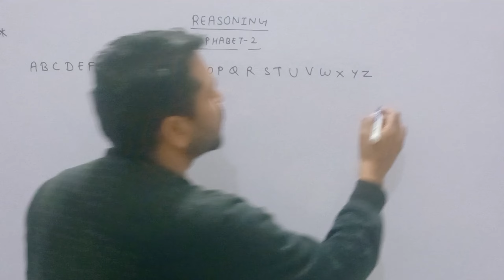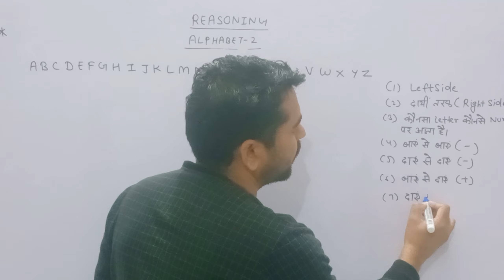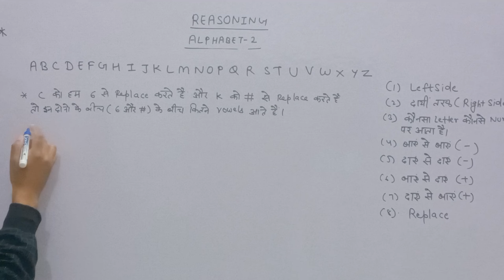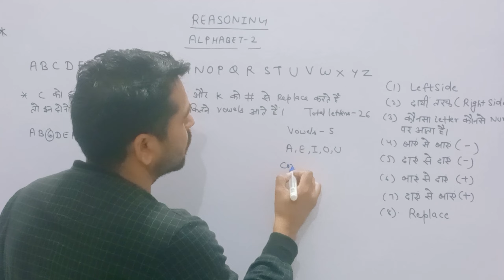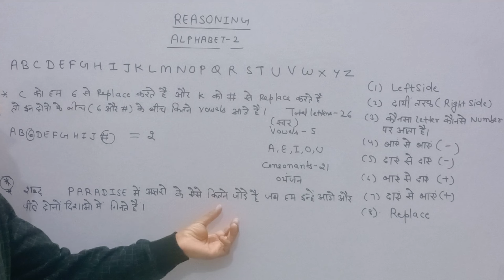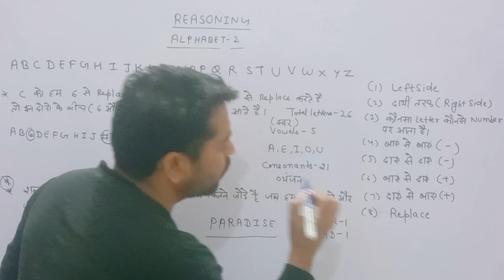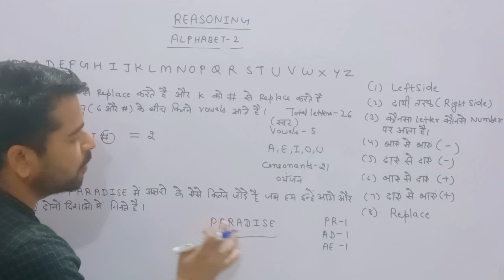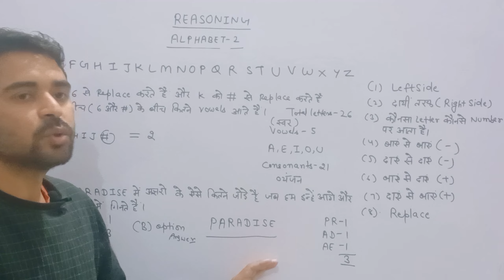Reasoning alphabet class -2 |useful for all exams by sanjeev sidana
Reasoning alphabet class -2
useful for all exams
learn with sanjeev sidana
sanjeev sidana
information assistant, cet exam, ldc exam, bank exam,
Reasoning  class by sanjeev sidana| useful in information assistant and all exams

All Types of  Video a New video Upload Here
Keep Supporting
Keep Loving
Keep Sharing